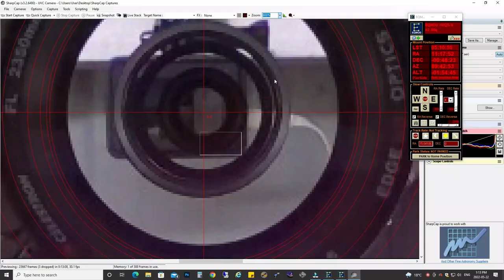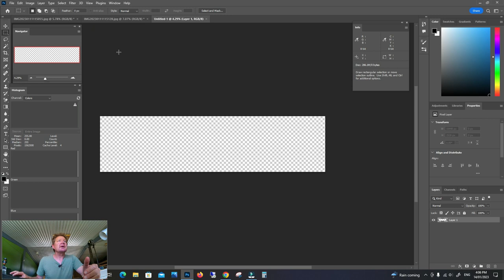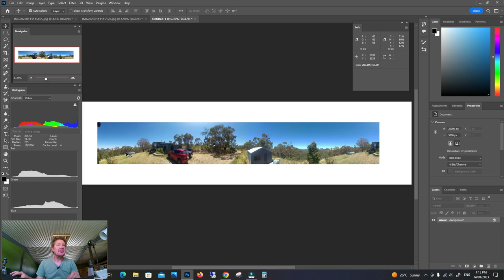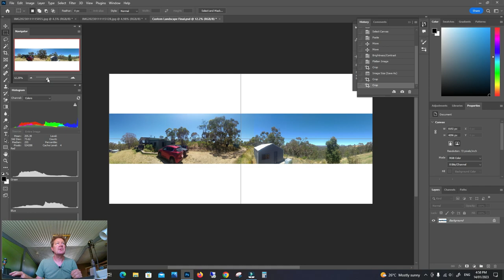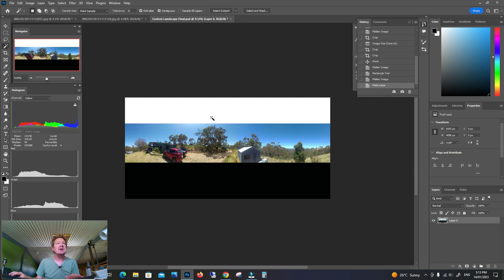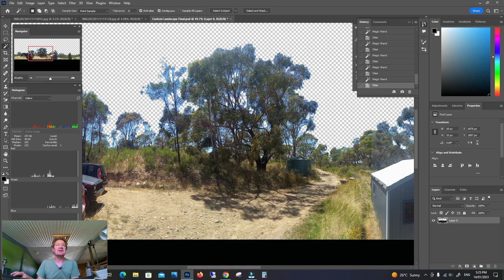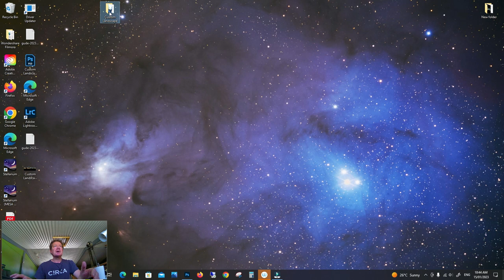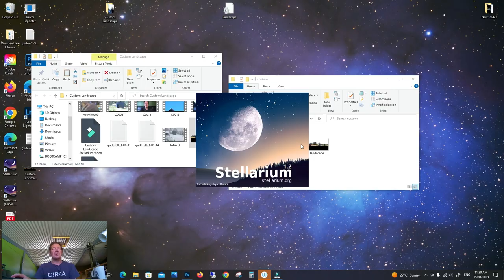Stellarium Custom Landscape in Photoshop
Create your own customised background in Stellarium for your own backyard.